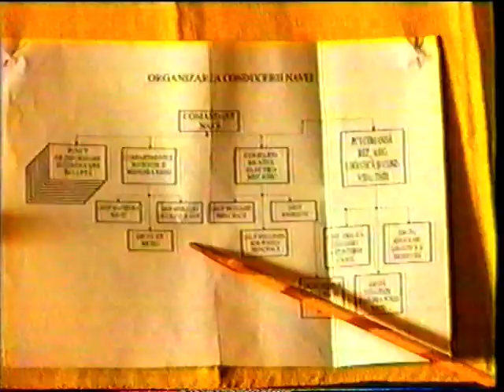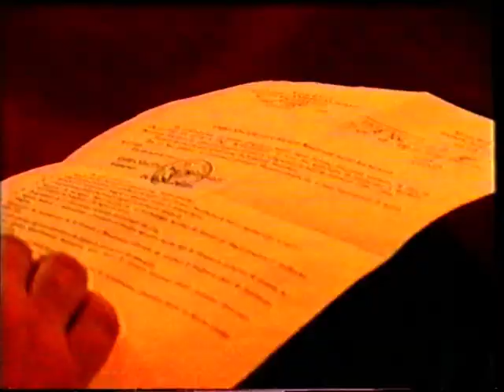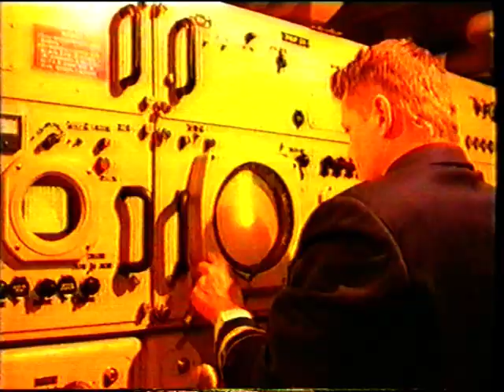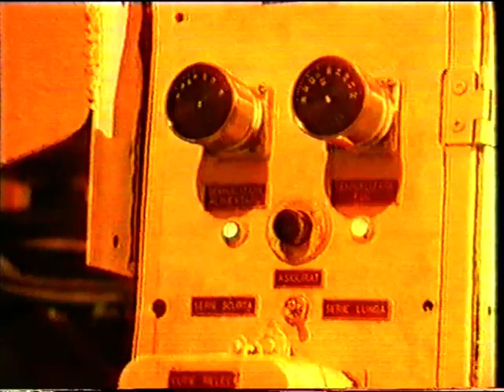Marasesti Brevete morale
Un concept care, asa cum a aparut, asa s-a pierdut in rutina zilnica. La Distrugatorul Marasesti (vechea clasificare a actualei fregate), o mana de specialisti si-au pus problema imbunatatirii performantelor tehnicii de la bord si a calitatii vietii totodata. Nava, conceputa in santierul naval de la Mangalia, putea fi imbunatatita doar cu aportul celor care au exploatat-o pe mare si au cerut, uneori, de la ea, chiar si imposibilul.
Conceptul ramane, poate cineva va voi sa il puna, altcandva, in practica.